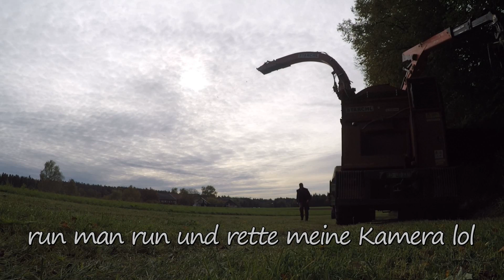BEST of FAILS, OUTTAKES und BEHIND the SCENES 2017 *Landwirtschaft 2017 - 2018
An alle ein Schönes neues Jahr ;-) ein 2 Teil von den Fails und Outtakes von uns wird dem nächst auch erscheinen.

Danke für`s anschauen! Wenn es euch gefallen hat lasst doch bitte einen Like und ein Abo da!

Leider konnten wir das video nicht früher Posten da wir Probleme mit  dem Internet hatten.

Verwendedes Equipment:

Kmeras:
2x Sony Alpha6000
GoPro Hero5
SjCam Sj6Legend
DJI Phantom 3 Standart

1. Lied:
Youtube Audio Libary
2. Lied:
Kst Beats

Aus ;-}